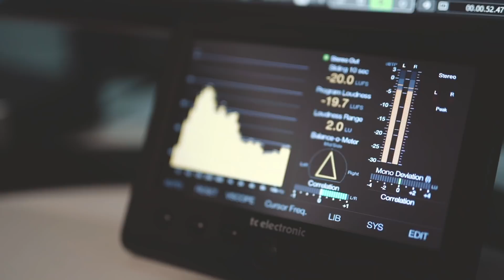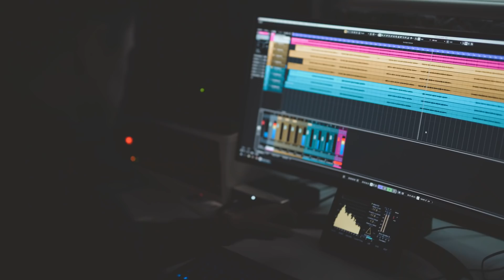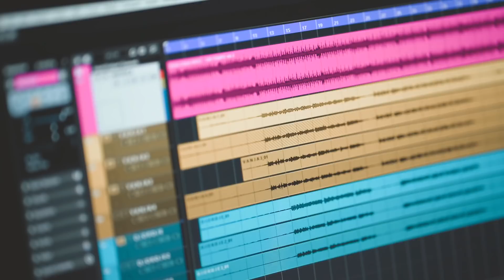Grupa Prkos - Novak nepobjedivi - (Official Video 2022)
Autor teksta i muzike: Mile Romčević
Aranžman, miks i produkcija: Bojan Kičić
Vokali: Vanja i Đorđe Turopoljac
Snimanje i montaža: Bojan Vijatov

Label and copyright: KrajiskaVEVO & Mile Romčević